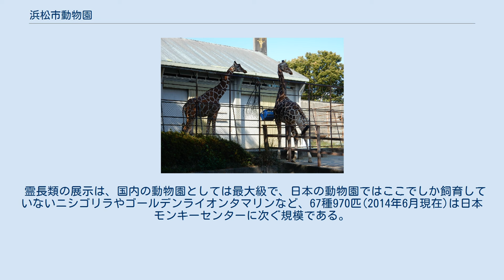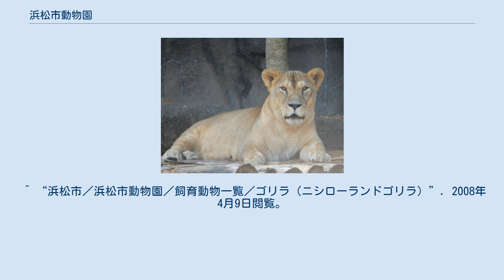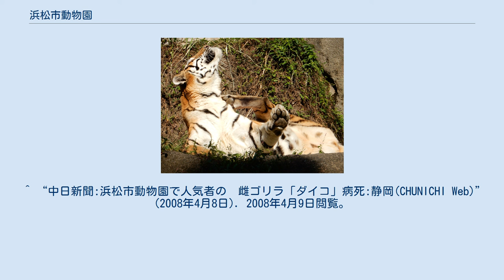浜松市動物園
浜松市動物園（はままつしどうぶつえん）は、静岡県浜松市西区舘山寺町にある市営動物園。
浜松市フラワーパークの北隣で、両者を合わせて舘山寺総合公園（かんざんじそうごうこうえん）を形成する。
 隣接する浜松市フラワーパークとは園内通路同士で繋がっており、「共通券」を購入することで両園を自由に巡ることができる。
 霊長類の展示は、国内の動物園としては最大級で、日本の動物園ではここでしか飼育していないニシゴリラやゴールデンライオンタマリンなど、67種970匹(2014年6月現在)は日本モンキーセンターに次ぐ規模である。
その他にも、ミニ・サファリ形式の大放牧場や動物ふれあい広場・こんちゅう館など、教育施設としても立派な動物園である。
猛獣は、ライオンやトラを始め、クロヒョウ、ユキヒョウ、ジャガー、オオカミがおり,地方都市の動物園としては充実しているとされる。
2013年度の年間入場者数は32万人。
2009年度の45万人から減少傾向となっているのは、レジャーの多様化、少子化、市街地から遠く子供だけで行きにくいことが原因とされている。
 ^ a b c 2014年6月20日付　中日新聞東海本社版16面　浜松遠州版 ^ a b “浜松市メールマガジン【3月26日号】（アーカイブ）” (2004年3月26日). 2008年4月9日閲覧。
 ^ 同時期に小田原城址公園（神奈川県小田原市）でも「小田原こども文化博覧会」が開かれ、跡地が小田原動物園となっている。
 ^ “浜松市／浜松市動物園／飼育動物一覧／ゴリラ（ニシローランドゴリラ）”. 2008年4月9日閲覧。
 ^ “中日新聞:浜松市動物園で人気者の　雌ゴリラ「ダイコ」病死:静岡(CHUNICHI Web)” (2008年4月8日). 2008年4月9日閲覧。